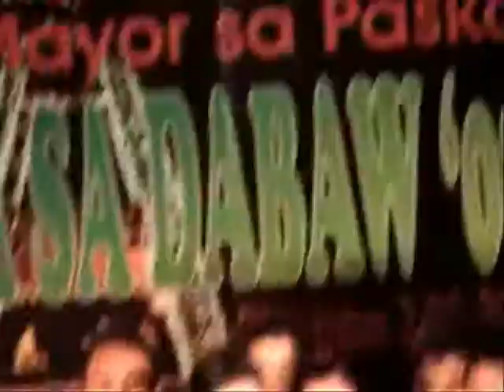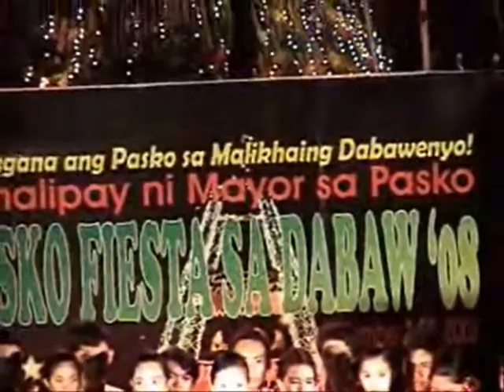UIC Choir @ Peoples Park Davao 21Dec08 Part 2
University of the Immaculate Conception High School Chorale performance in People's Park, Davao City.